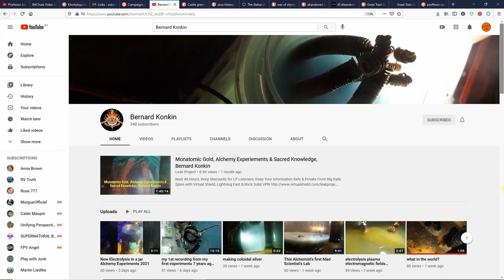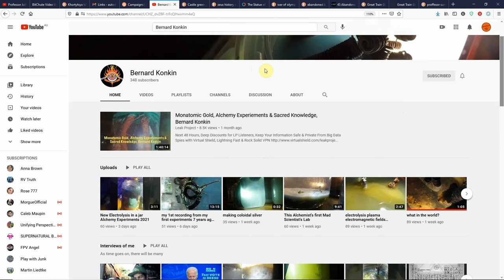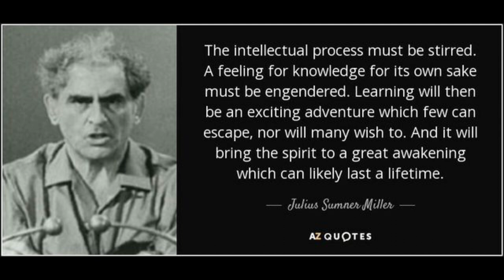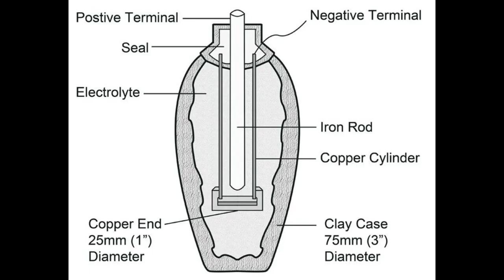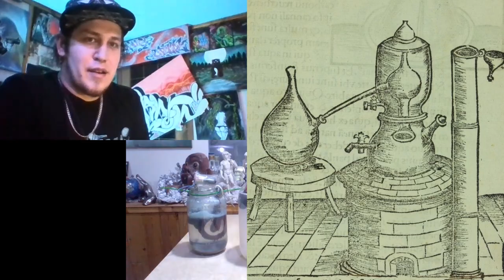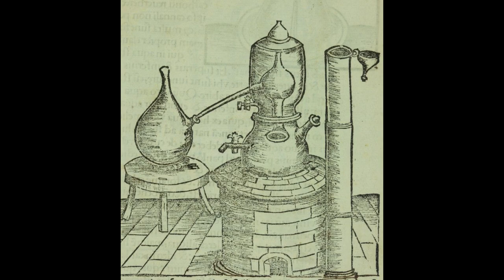Rediscovering Alchemy with Bernard Konkin - Autodidactic Chats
Postal Address
Cambell Purvis

Crypto
bc1qhmdc30e6prw5pkj3zpl666qmt45y6aasgjpyhe

shorturl.at/akvxS

Chat group - Join in the converstion

Links

Bernard's Facebook

LeakProject ytube